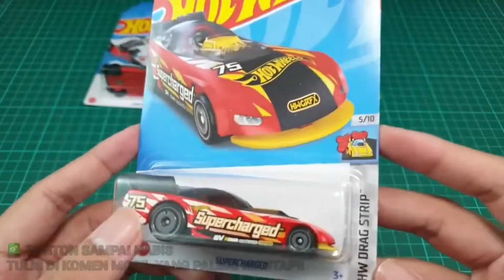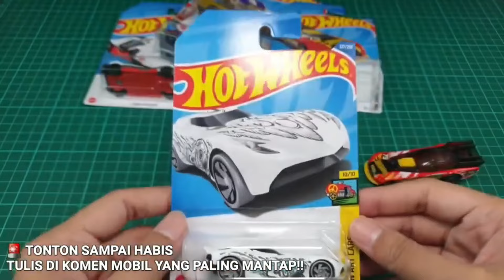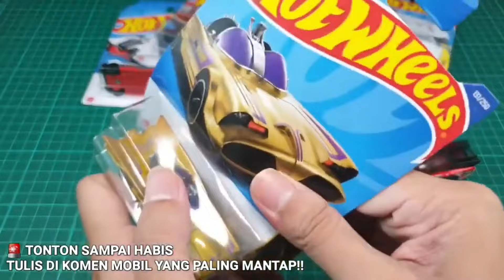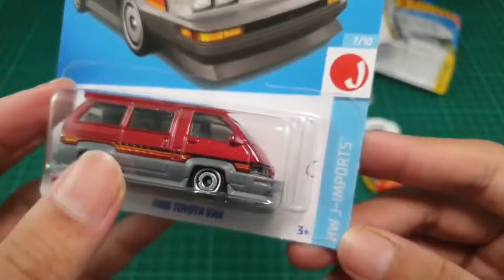Showing small models Toy Cars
Welcome to Channel AToyZ...
channel about toys and deicast